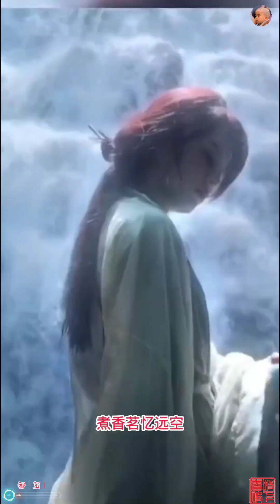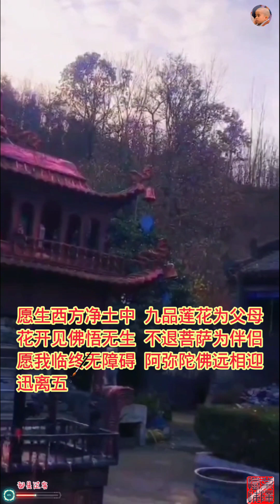禅林香茗--路勇l好听佛歌l世事循环勿贪求，前人财产后人收，后人收得休欢喜，更有收人在后头#万里长城今犹在，不见当年秦始皇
世事循环勿贪求，前人财产后人收，后人收得休欢喜，更有收人在后头 。释迦牟尼佛说:“财为五家共有”，第一家是水有，水不嗜爱财产田地房舍，天下万物离水难活，但洪水无情，任你泼天富贵，洪水一来尽皆化入泥浆；第二家火有，火能照明、熟食、取暖以活人，可星星之火，可烧尽千百里地表之物，秦始皇动用天下劳工，花费亿亿万钱修建金砖玉瓦之阿房宫，亦被一把火化为灰烬；这第一第二属灾害所有，水灾火灾，天塌地陷，付之东流。第三个是钱为官家所有，世上最赚钱的买卖，就是桶治一个果家，世上什么最值钱和赚钱，什么就不是私人的，所有的东西尽归官家所有，你觉得你银行里的钱款荷包里的炒票是你的，却不知那尽是官家锻造印刷出来的，任你绝大的财富他随时拿走没收充公你有脾气吗？更别说人生世间，行动吃饭.买衣卖物，哪样不得给官家交税？第四家是盗贼所有，盗者，偷也，有暗夺明抢，一夜之间，你万贯家财可能就半分不存，你生命延续，生老病痛，百万家财亦可旬日之间归于医家、药石；第五家是财为恶子、败家子所有，人生有命，命有所长，不论你积下多少钱财地产，终会留给儿孙，但世上哪有常德不坏的传承？总会遇到几个好逸恶劳的子孙，拿着轻易得来的家财挥霍无度，最后散尽败落，古语云富不过三代么。所以，古人亦说:“子孙碌碌无德，财多不如书多”，诚实言矣！修心修行修正自己